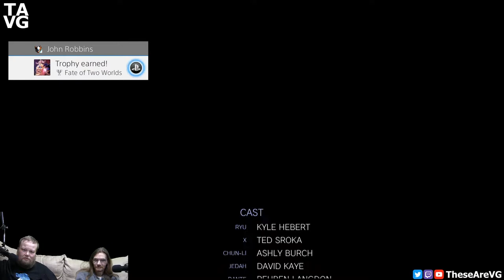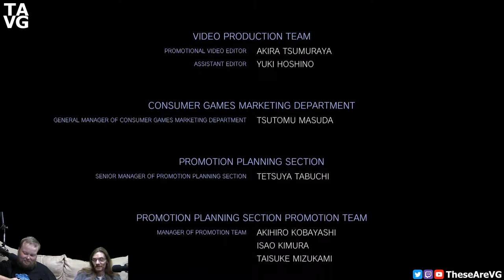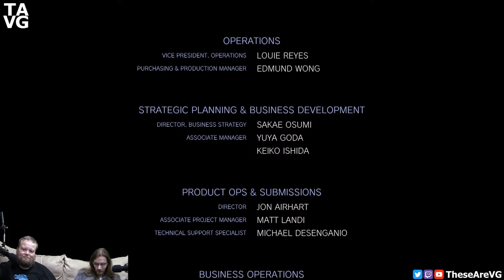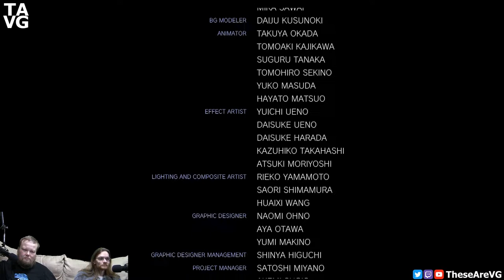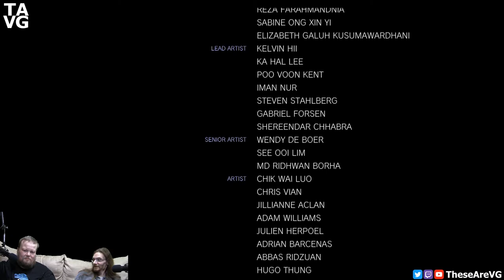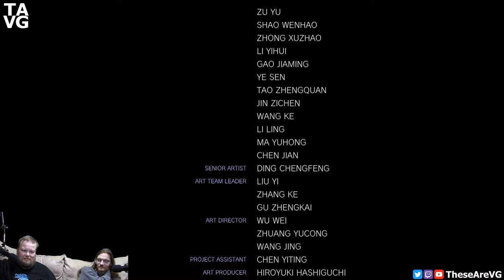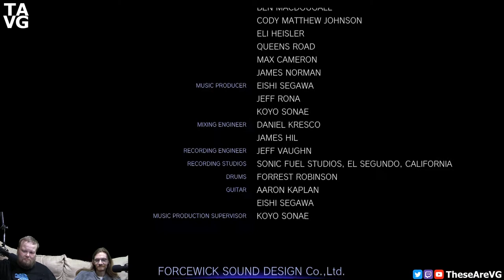Thank You For Playing ~ Marvel vs Capcom: Infinite (Story) finale~ TAVG Live Stream Highlights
Be sure to stay after the credits!